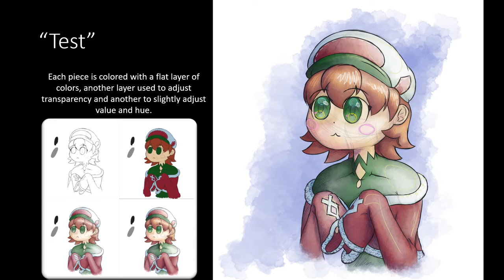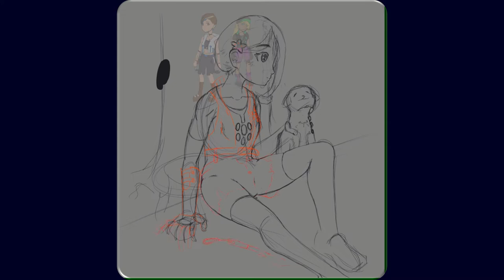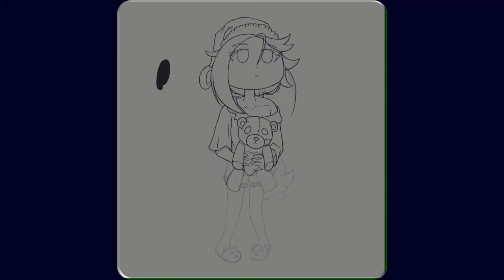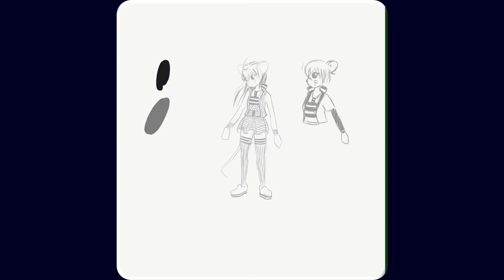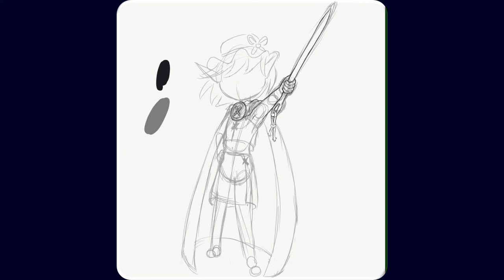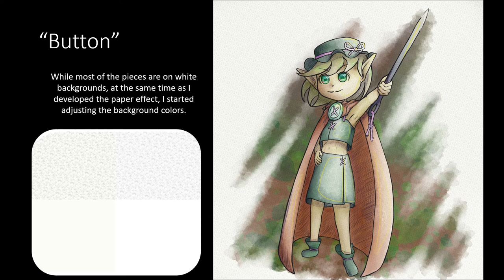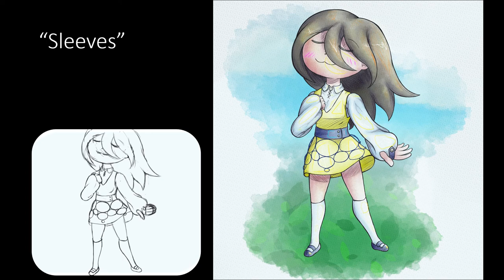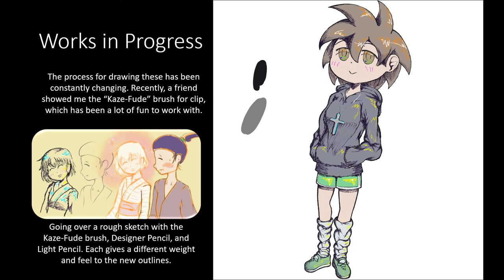Michael Nettleton Senior Exhibit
The video slideshow that accompanied Michael's senior exhibit of digital character art